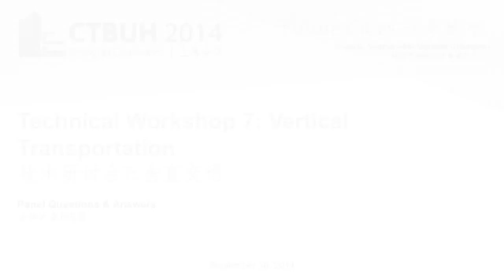CTBUH 2014 Shanghai Conference - Technical Workshop 7: Vertical Transportation Q & A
September 16, 2014. Shanghai, China. Patrick Bass, ThyssenKrupp; Franz Arnold, Schindler Elevators; Janne Sorsa, KONE Elevators; David McColl, Otis Elevator Company; and Glen Pederick, Meinhardt Group, answer questions at the end of 2014 Shanghai Conference Technical Workshop 7 on "Vertical Transportation"